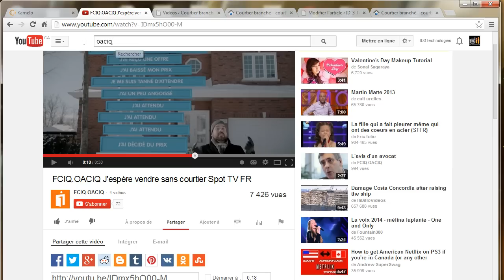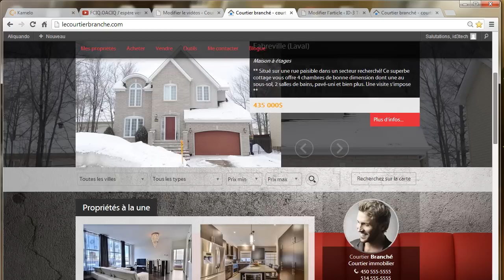Ajouter une vidéo à votre site web immobilier Aliquando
Vous pouvez ajouter une vidéo sur votre site web de courtier afin de le partager sur votre site web pour vos clients et/ou prospects.